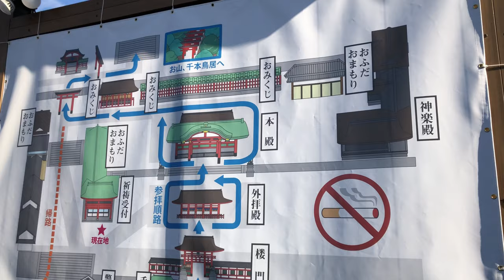⁴ᴷ 【初詣/京都 伏見稲荷大社/令和2年(2020)】1月2日10:00～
☆初詣人気ランキング5位(ジョルダン)
・京都府の初詣人気ランキング2位